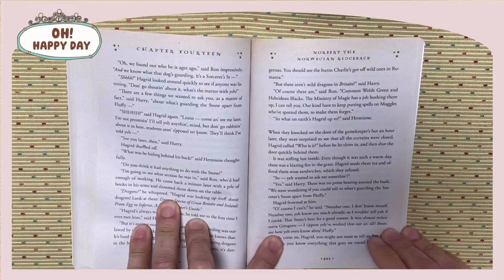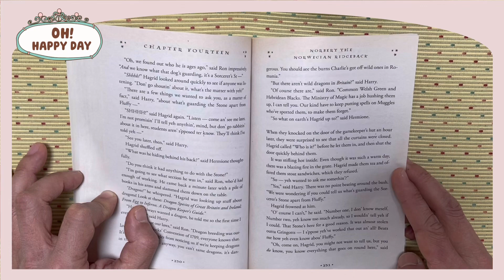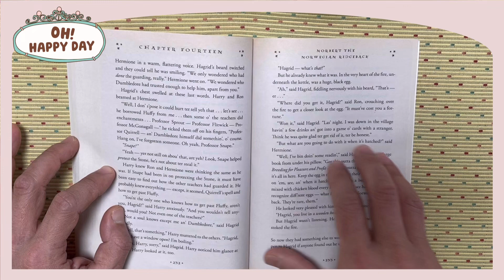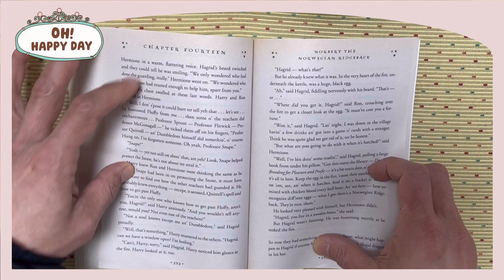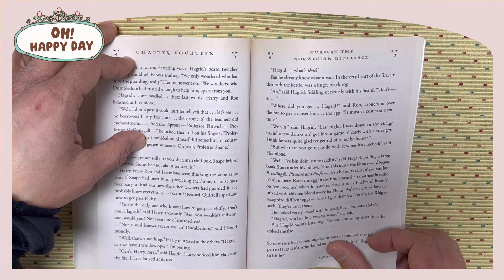S7 Harry Potter Sorcerer’s Stone Ch14 231-233#english